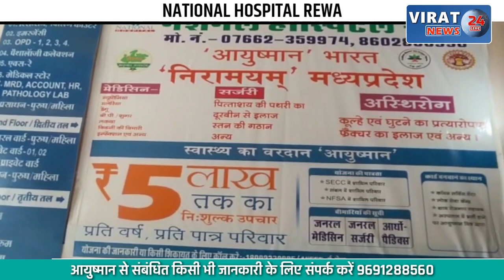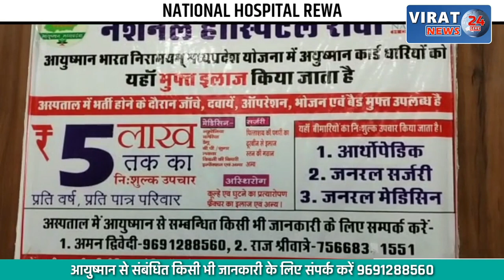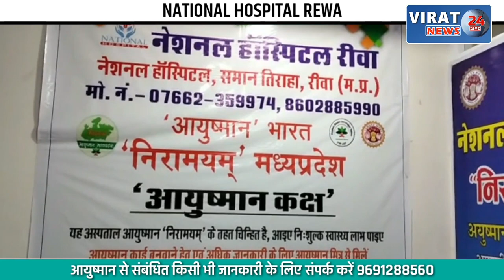बाइक में 800 रुपए का पेट्रोल भरवाया, लूटे 30 हजार; किये हवाई फायर, घटना CCTV में हुई कैद !